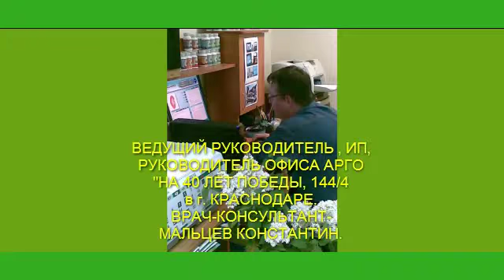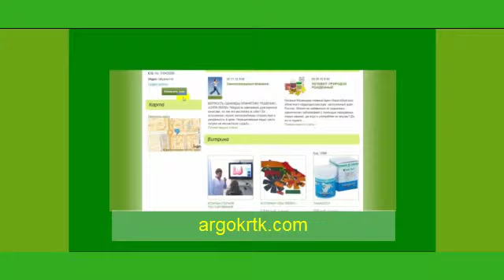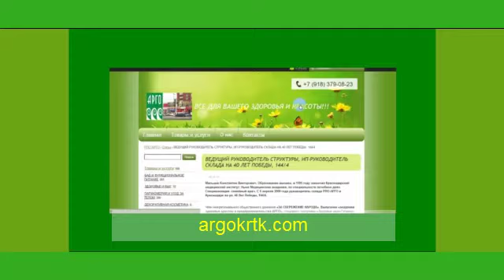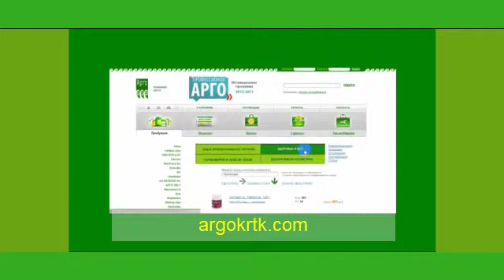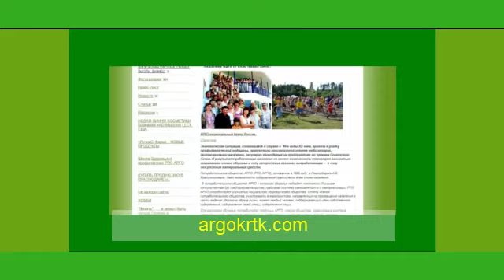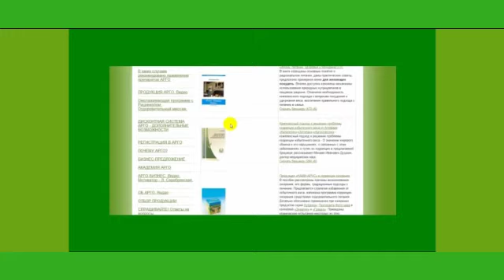Будни в РПО АРГО. Краснодар. Знакомство с сайтом.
РПО АРГО, - заслуженно признанное миллионами людей во многих странах мира, начиная от политиков и чиновников, известных деятелей искусств и спортсменов, крупных и средних бизнесменов, заканчивая простыми людьми, является универсальным средством для постоянного улучшения качества жизни.
Профессиональные консультанты АРГО всегда находятся в естественном состоянии постоянного процесса созидания и процветания, и -- имея хорошее здоровье, материальную обеспеченность и гарантированно благополучное будущее, - наслаждаются свободной полноценной, счастливой
жизнью!